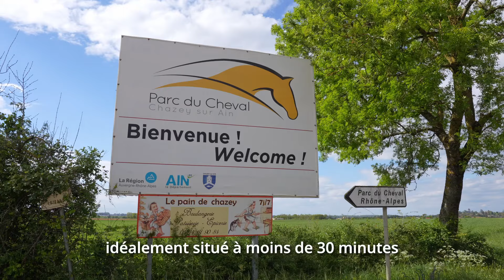Les réformés des courses de Chazey.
L’association des Réformés des courses de Chazey est une association de reconversion des chevaux réformés des courses, qui sont sélectionnés et travaillés pour l’équitation classique.